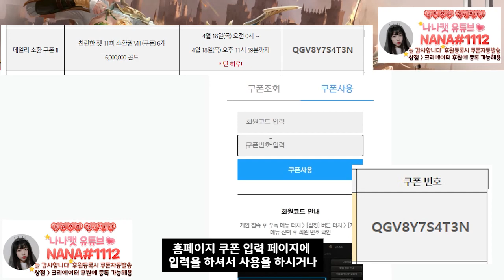히트2 600일 기념 단하루쿠폰 : 18일자선물쿠폰 펫 66회 뽑기 6백만골드 챙기세요!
히트2/프라시아 후원시 쿠폰 자동 발급
❤️나나캣 후원 등록/연장 하러 가기 후원코드 NANA#1112 (클릭한번으로)

❤️계좌 후원 :  sc제일은행 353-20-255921 박ㅈㅇ

❤️히트2 / 프라시아 전기 쿠폰 바로 확인하러 가기
(홈페이지 홈페이지  /우측상단 /쪽지함)

쿠폰 확인
히트2 쿠폰 확인 (없으면 연장!! 후원코드 NANA#1112 확인!!)

미션이 생기면 매번 잘 수행하고
쿠폰도 잘 챙겨드립니당당

짱짱 감사합니다!

현재 히트2, 프라시아전기
이렇게  게임의 크리에이터로 활동하고 있습니다.
미션들도 잘 수행하고 쿠폰도 잘 챙겨드릴께요.

후원 등록 연장 늘 감사합니다!

히트2 프라시아 전기는 후원등록 코드가 동일합니다.

❤️나나캣 후원 연장 하러 가기 후원코드 NANA#1112 (클릭한번으로)

❤️ 인게임  - 상점 - 크리에이터 후원 - NANA#1112 등록
❤️ [ 연장하기 ] 상점 - 크리에이터 후원 - 오른쪽하단 [후원대상자관리] 클릭